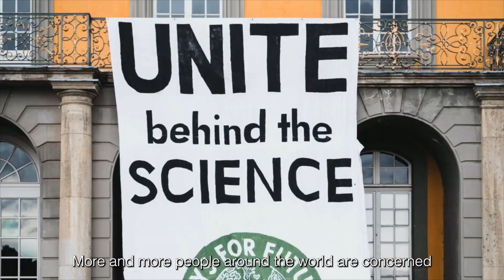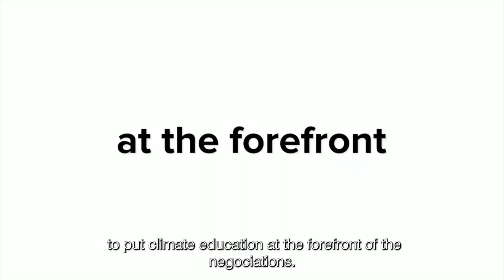Climate Education: a lever for action at COP26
The Climate Collage (or La Fresque du Climat) offers an easy and quick tool to bring people together to discuss the environmental challenges, raising awareness and increasing knowledge about the IPCC studies. The Climage Collage is going to COP26 to spread its Climate Education goals and engage the world leaders in this challenge! We can show them that quality and scalable climate education is possible.
Participate in a Climate Collage workshop!

If you want to become a facilitator, click on this